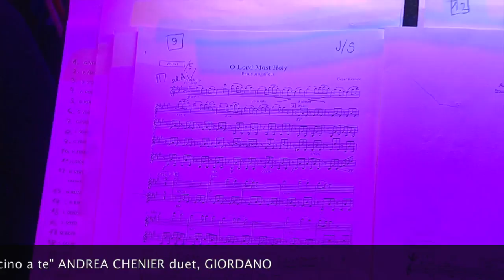Sabina Cvilak - Andrea Chenier duet: "Vicino a te"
Sabina Cvilak
RTV Slovenia Symphony Orchestra
conductor: Marcello Rota